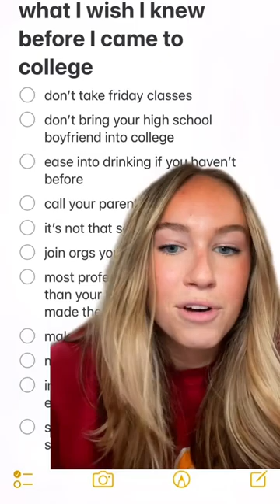best college advice for incoming college students ✨